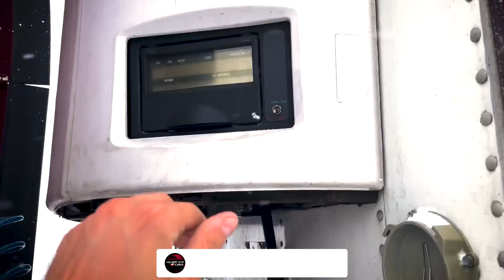СНЕЖНЫЙ ШТОРМ - гололед, ветер и снег в Миннесоте! Дальнобой по США.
Попал в эпицентр Снежной Бури в штате Миннесота. Приехал грузиться вечером, было еще тепло и солнечно, на утро выпало много снега, поднялся сильный ветер и все занесло!

В этой серии покажу вам зимнюю дорогу в США, причем как проселочную, которую вообще не чистят, так и трассу, по которой уже можно смело ехать по скоростному лимиту.

Загрузился я яйцами и еду на Лас Вегас, чтобы зарегистрировать трак на компанию и повесть постоянные номера. Так что переезжаем из Зимы в Лето. Это первая часть видео моего путешествия с Севера на Юг. Вторая часть выйдет уже через неделю!

 Мы ищем водителей, поэтому смело обращайтесь ко мне на почту или в личные сообщения в Инстаграмме (ссылки ниже) за условиями и подробностями!

Сотрудничество или трудоустройство водителем на трак -

(только, если у вас уже есть CDL и вы живете в США)